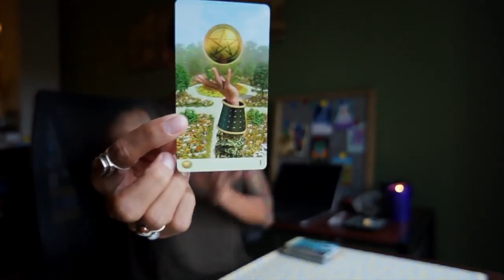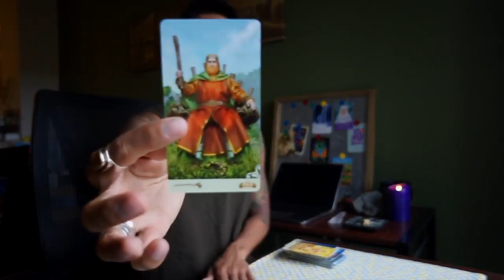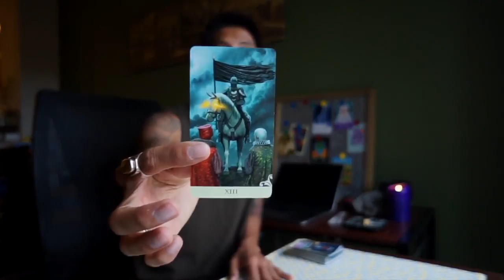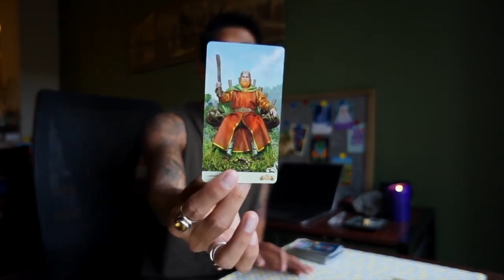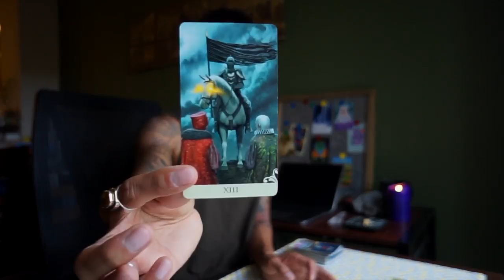CANCER WEEKEND " HOW YOU FEEL, HOW THEY FEEL " LOVE SEPTEMBER 29 OCTOBER 1 TAROT READING